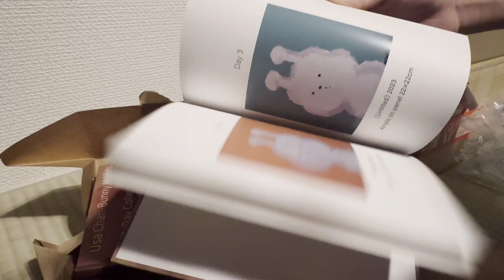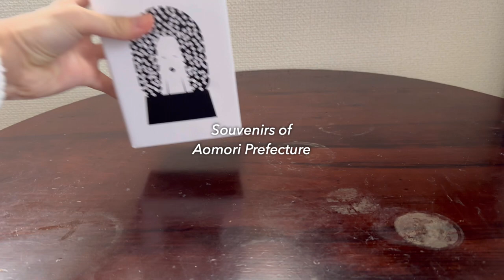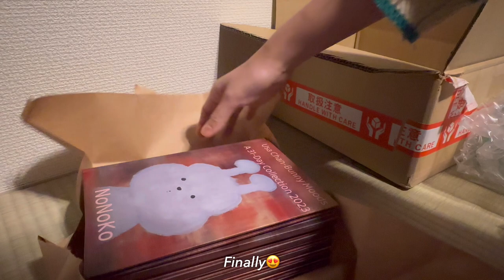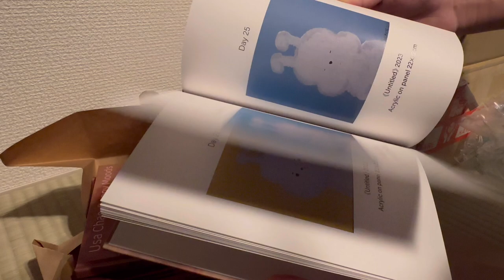【Vlog】Daily life in Japan#19-japanese hotpot, Yoshitomo Nara snow dome, cafe,artworks etc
How have you been doing?
Finally, my first art book is completed❣️
I am happy to complete this🩵